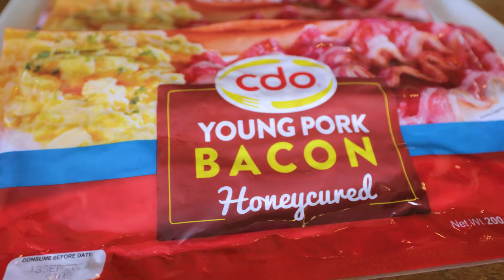Bacon recipes made easy with Panlasang Pinoy!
Delight yourselves with these easy bacon recipes made with CDO Young Pork Bacon Honeycured. Delicately crisp and delightfully delicious, this CDO Young Pork Bacon Honeycured creates the best mix of sweet honey and salty flavors that's perfect for any dish! Try these easy bacon recipes by Panlasang Pinoy now!

CDO Home Delivery: Facebook.com/CDOHomeDelivery